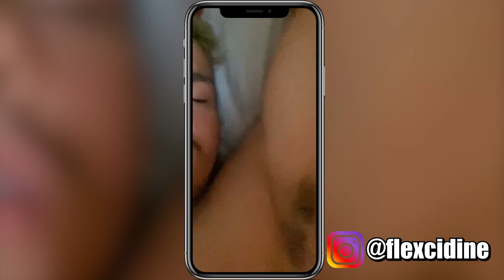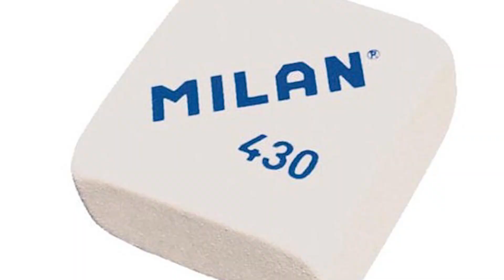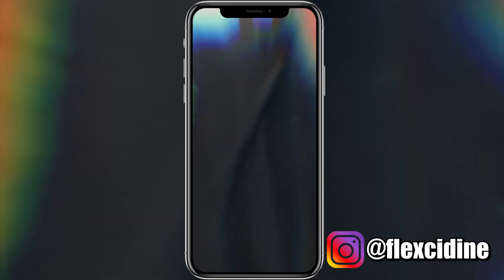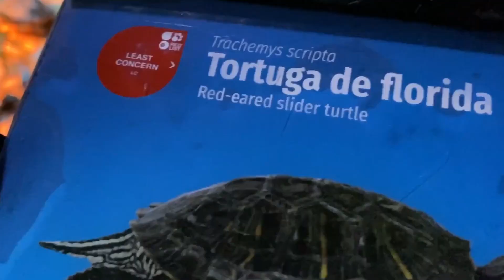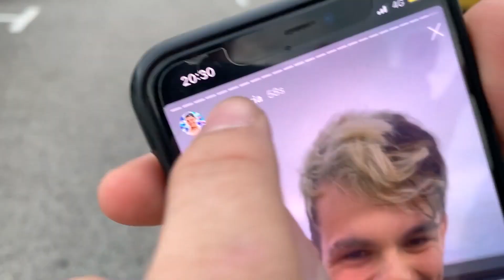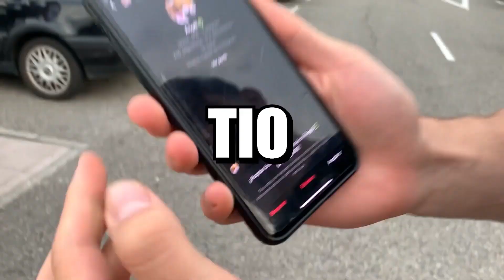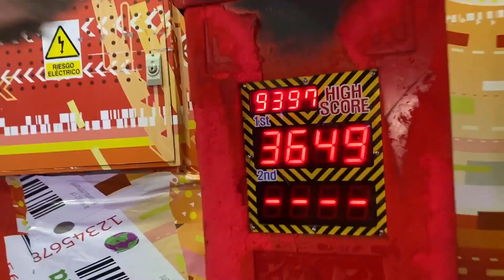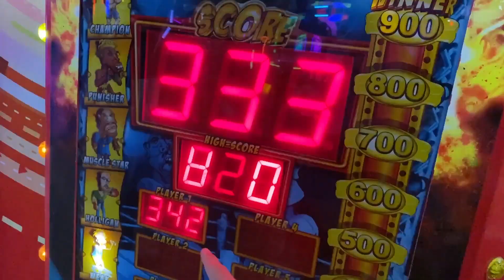MI PRIMERA QUEDADINE ILEGAL DE PANAS!! 😱⚠️ **Me Arresta la Policía** 🚔 | ✨PIPALEX TOUR✨ #3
⚠️DE LOS DÍAS MÁS FELICES DE MI VIDA!!⚠️

💛CASCOS Y ALTAVOZ FULL PANAS QUE YO UTILIZO [10% Código "FLEXCIDINE"]
🧡CÓDIGO CREADOR: FlexCidine

❤️Editor: @Napruss

🔥 COLABORACIONES D1 🔥